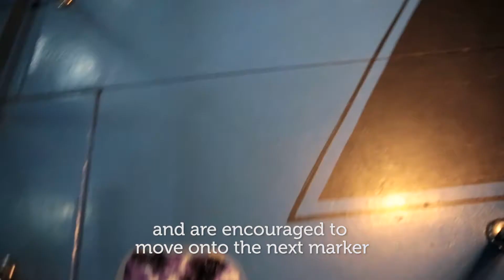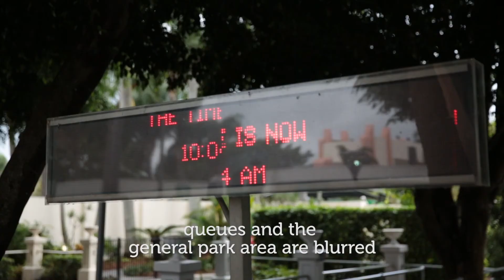Reducing Perceived Waiting Time in Theme Park Queues via an Augmented Reality Game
Our work shows how an augmented reality game can reduce perceived waiting time in theme park queues by up to a factor of 5.